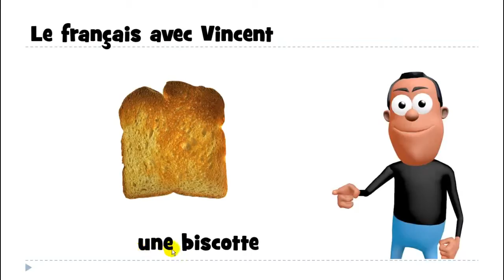ללמוד צרפתית # האלפבית הצרפתי# 1 mot # une biscotte